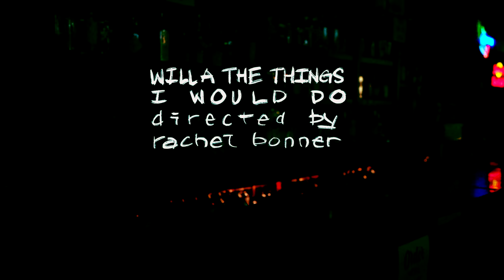Willa - the things i would do (Official Music Video)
directed by Rachel Bonner